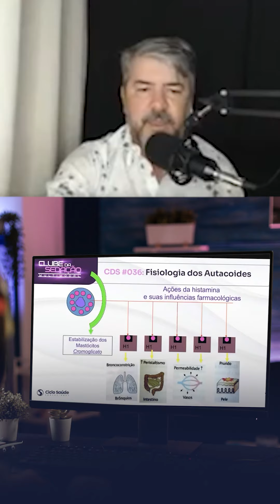A ação antialergica dos corticoides durante o tratamento do seu paciente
Descubra como a ação antialérgica dos corticoides pode transformar o tratamento dos seus pacientes.